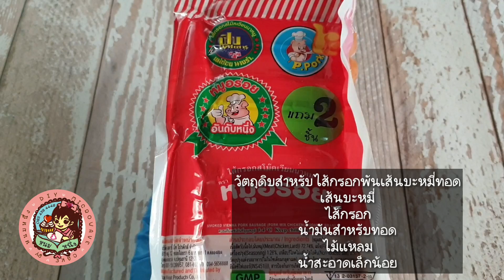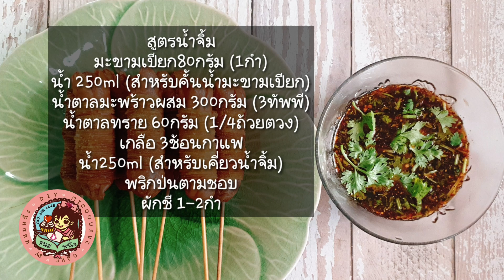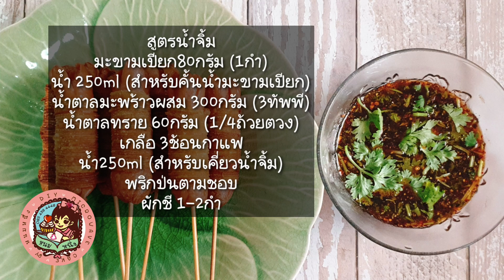ไส้กรอกพันเส้นบะหมี่ทอด สูตรน้ำจิ้มลูกชิ้นรสเด็ดไม่ใส่แป้ง สอนละเอียดมีคำนวณต้นทุนให้ด้วย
ไล่ดูคลิปอื่นๆในช่องได้ทางนี้จ้า

0:23 วัตถุดิบที่ใช้สำหรับไส้กรอกพันเส้นบะหมี่
1:01 สูตรน้ำจิ้ม
2:58 การทำน้ำจิ้ม
5:30 การพันไส้กรอกด้วยเส้นบะหมี่
7:17 การรักษาไม่ให้เส้นบะหมี่แห้งระหว่างรอพันไส้กรอก
8:50 ห่อแล้วเส้นบะหมี่แตกหลังทอด??
10:00 ต้นทุนวัตถุดิบน้ำจิ้ม ทำแล้วเก็บได้นานมั้ย
11:03 ต้นทุนวัตถุดิบไส้กรอกพันบะหมี่ทอด1ไม้
12:25 ขายไม้ละกี่บาท
12:39 กรอบนานมั้ย

สูตรน้ำจิ้ม
มะขามเปียก80กรัม (1กำ)
น้ำ 250ml (สำหรับคั้นน้ำมะขามเปียก)
น้ำตาลมะพร้าวผสม 300กรัม (3ทัพพี)
น้ำตาลทรายขาว 60กรัม (1/4ถ้วยตวง)
เกลือ 3ช้อนกาแฟ
น้ำ250ml (สำหรับเคี่ยวน้ำจิ้ม)
พริกป่นตามชอบ
ผักชี 1-2กำ

วัตถุดิบสำหรับไส้กรอกพันเส้นบะหมี่ทอด
เส้นบะหมี่
น้ำมันสำหรับทอด
ไม้แหลม
น้ำสะอาดเล็กน้อย